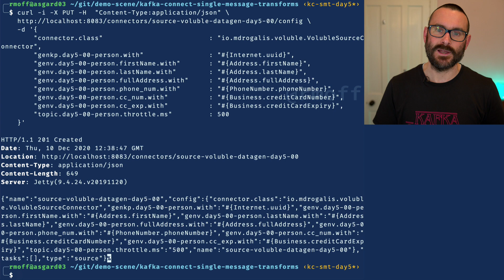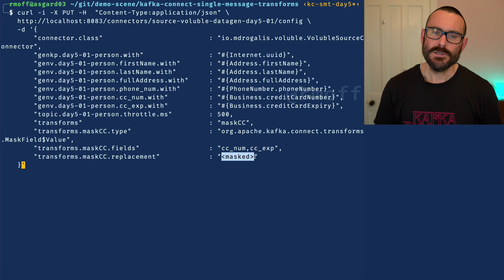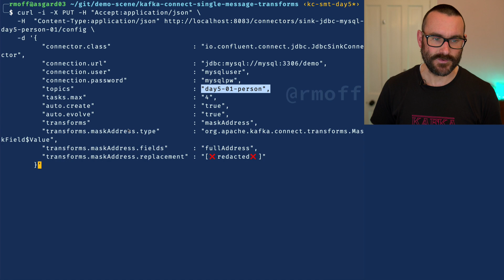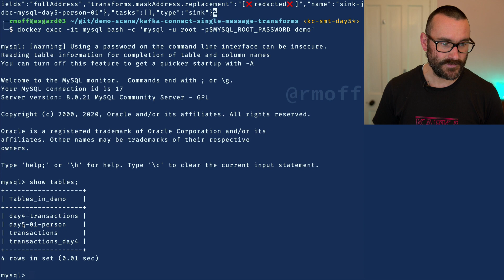🎄Twelve Days of SMT 🎄 - Day 5: MaskField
Kafka Connect is the primary method for doing integration with Apache Kafka and other systems. It includes Single Message Transform (SMT) which can be used to modify messages as they pass through the pipeline in or out of Kafka.

This video explains using the MaskField SMT to mask selected fields in a payload by replacing the contents with a fixed string. This can be used at ingest, so sensitive data from a source system is not written to Kafka, or at egress so that certain fields in the data that exists in a Kafka topic is not written to the target.